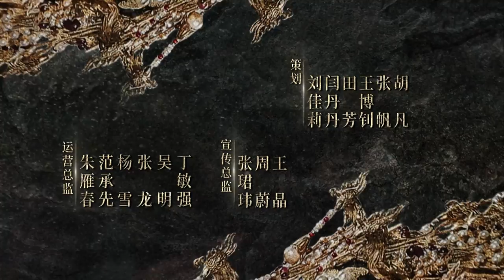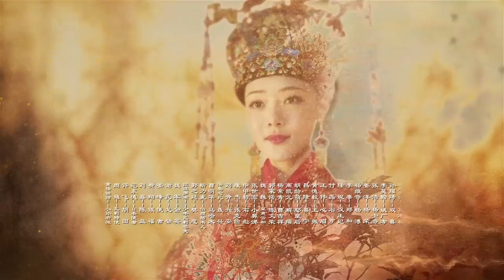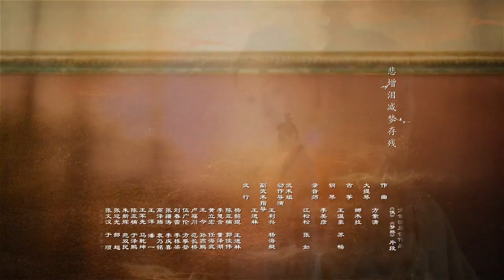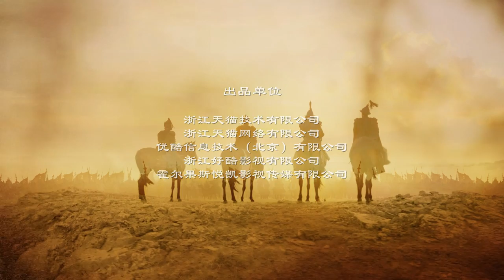Ming Dynasty EP19 ( Tang Wei, Zhu Yawen, LAY, Qiao Zhenyu )【Fresh Drama】